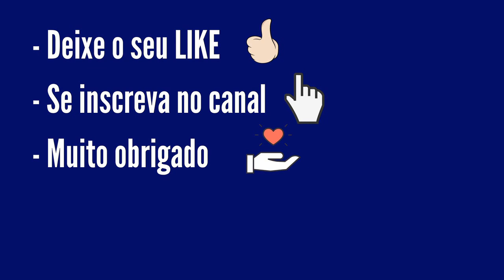Resultado da Quina 5494 Dia 18 quinta-feira, Loterias Caixa, Ganhadores da Quina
Confira o Resultado da Quina 5494 do dia 18, quinta-feira, sorteio realizado pela Loterias Caixa. Confira a sua aposta e Boa Sorte.

O canal Fernando Arruda Loterias, não tem parceria com Cassas Lotéricas, nem com a CEF, nem com bancas do Jogo do Bicho e muito menos
executa apostas e bolões de qualquer natureza. O canal apenas divulga a informação dos resultados, estes obtidos de fontes como de jornais,